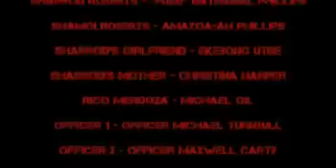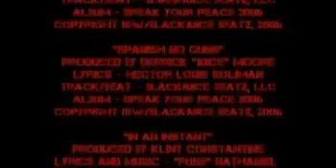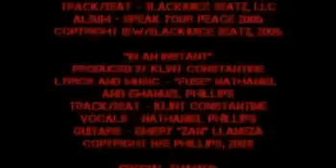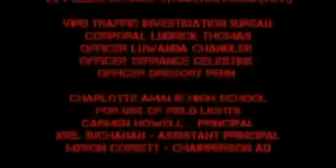In An Instant - Part 3 of 3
An anti-gun violence video produced in the US Virgin Islands.